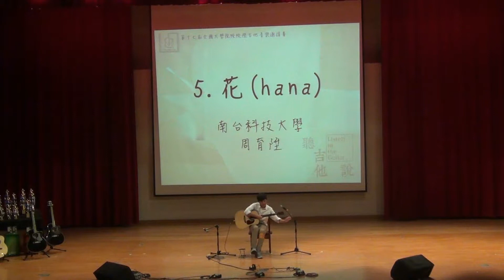第17屆大吉盃鋼弦組05 南台科技大學 周育陞 花